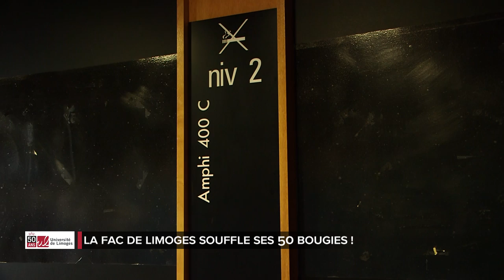Les 50 ans de l’université de Limoges - PARTIE 3